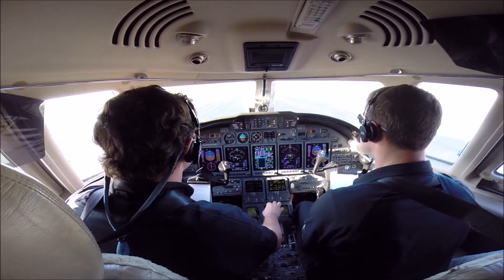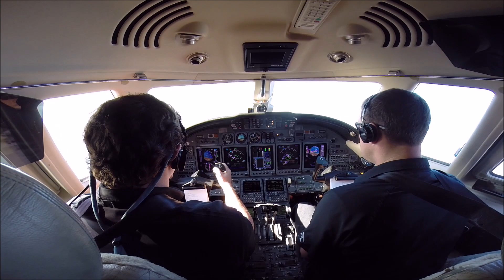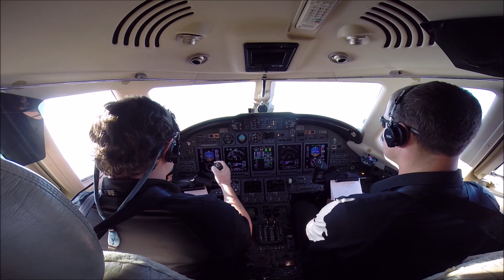Cessna Citation X Turbulent Departure Philadelphia Intl. KPHL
Cessna Citation X (C750) runway 27L departure on a very turbulent winter day Philadelphia International Airport (KPHL)